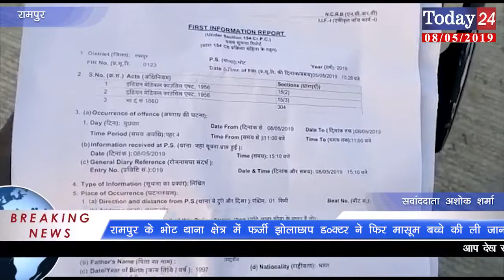रामपुर के भोट थाना क्षेत्र में फर्जी झोलाछाप डॉक्टर ने फिर मासूम बच्चे की ली जान | Today24